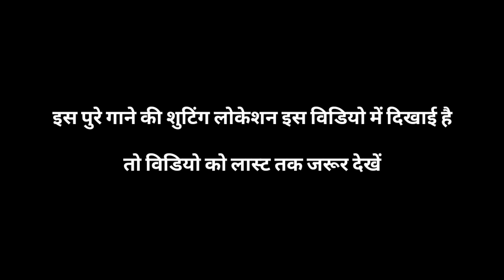तेरे नाम फिल्म में इन तोपों के साथ डान्स करते हैं सलमान खान (ओढनी ओढ़ के नाचु) गाने पर | Salman khan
Hello and welcome back today we will talk about salman khan superhit movie tere naam shooting location & tere naam shooting video so watch video till end for complete information
It is a shooting location video and in this video i will tell everything about tere naam movie song shooting & tere naam film shooting loccation.

hello dosto aapka fir se sawagat hai or aaj ke es video mai hum baat karege salman khan bhumika chawla superhit movie tere naam shooting location & tere naam ki shooting kaha hui thi & tere naam film ki shooting kaha huyi thi & tere naam shooting location video to video ko last tak jarur dekhe